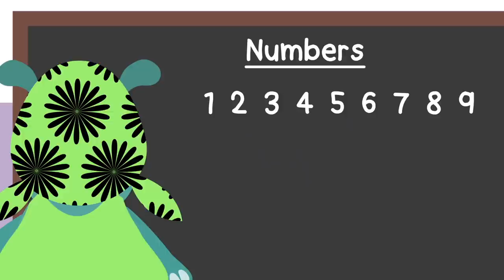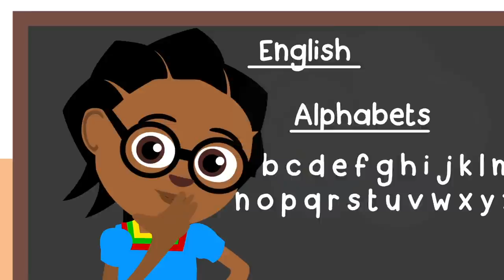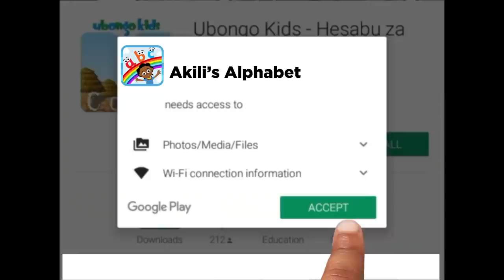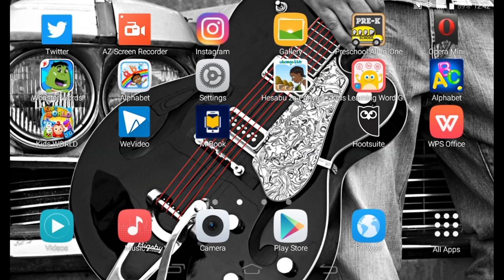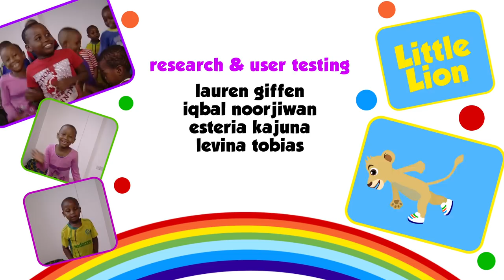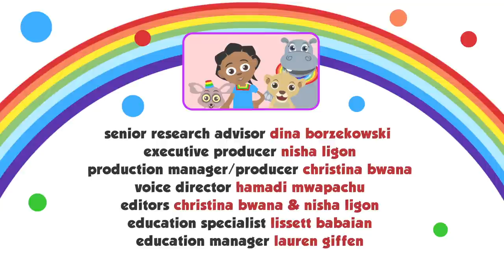Episode 22: Akili and the Grownups | Full Episode of Akili and Me | Learning videos for toddlers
Birthday Kits
T-shirts
Stationary
Homeware and more!